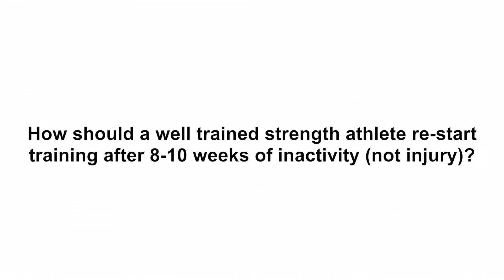Training after a layoff with Dr Mike Zourdos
Dr Mike Zourdos answers the following question when on set filming for the Shredded By Science Academy

Question

How should a well trained strength athlete re-start training after 8-10 weeks of inactivity (not injury)? If running a percentage base program, should you determine new 1rms or keep the intensity the same as before and lower volume?